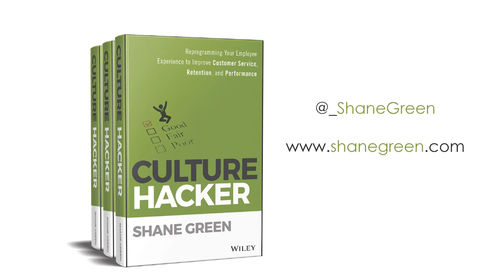Time Off: Do We Really Let Our Employees Disconnect From The Business? What We Can Do To Help.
U.S. employees leave more than half of their available vacation days unused each year, and the days they do take are often still filled with answering emails, taking calls and still doing work.

In this video, I share some tips for managers and owners to help their employees truly disconnect, which will lead to a healther, happier, less stressful workplace, which is of benefit to everyone at the organization.